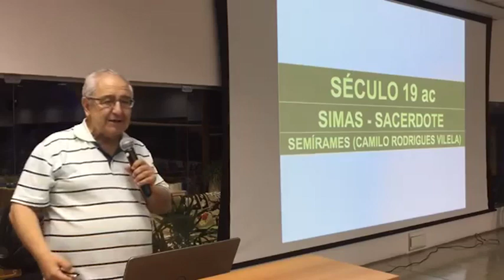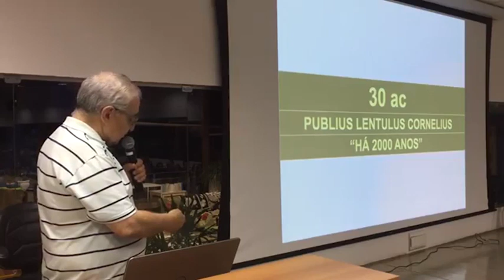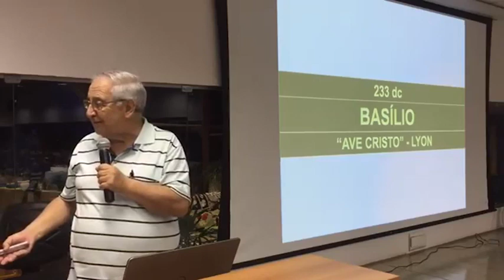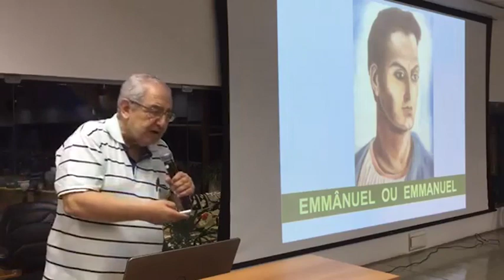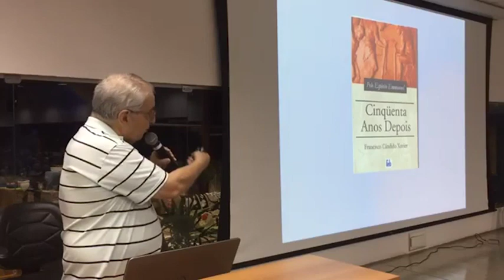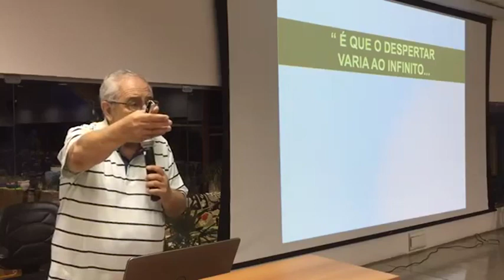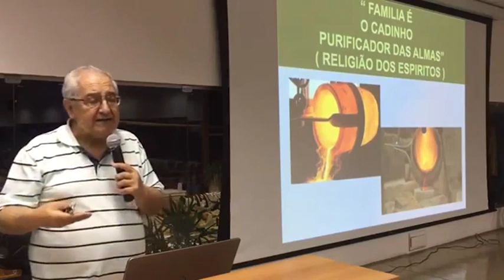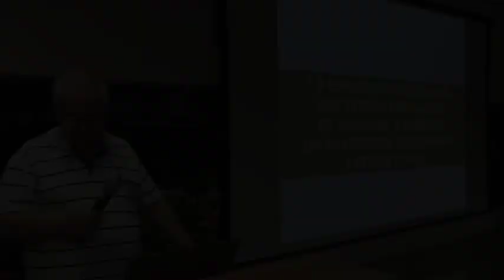Palestra Espírita com Felipe Salomão!